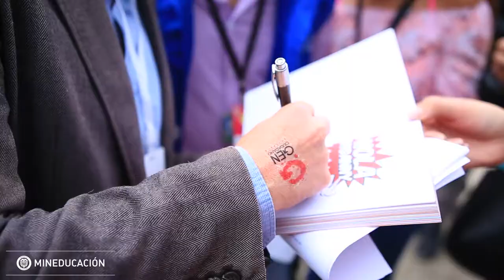GEN Ciudadano: Laura Tami feat. Daniel Samper, El Parche y Consulado Popular